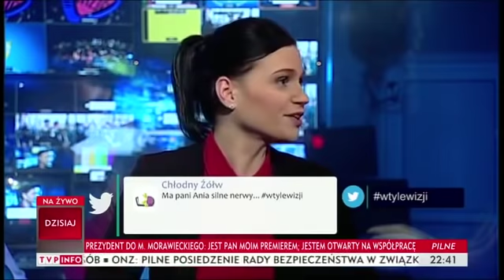W Tyle WIZJI Extra Atak na reporterkę 08.12.17 - Łosiewicz, Ziemkiewicz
Koniecznie odwiedź - znajdziesz tam pozostałe wydania